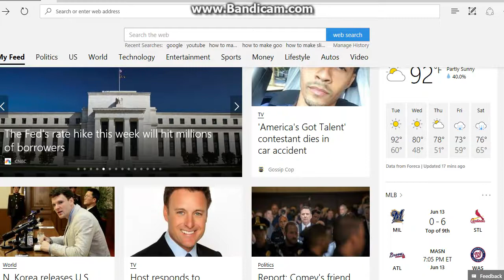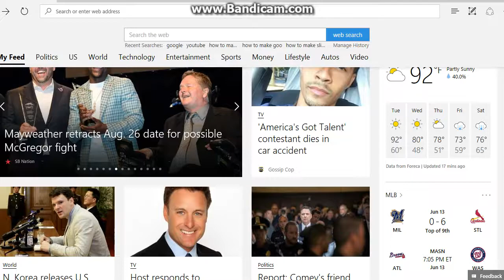Minecraft build battle